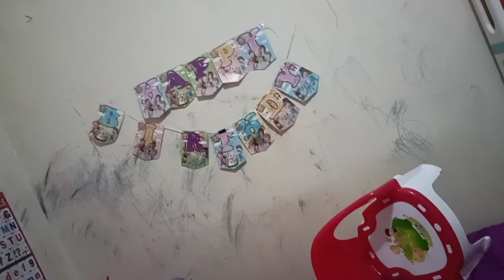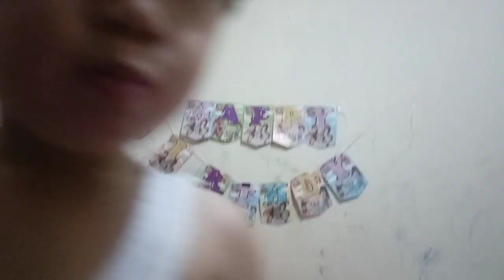KIANO SUKA MAKAN ES‼️